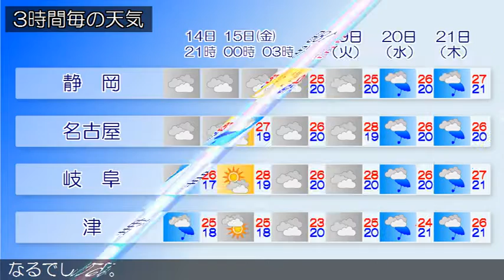2018/06/14 東海地方の天気予報 夕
本州付近は、日本海に中心を持つ高気圧に覆われています。東海地方は、晴れまたは曇りとなっています。今日の東海地方は、はじめ晴れますが、湿った空気の影響で次第に雲が広がり、雨の降る所があるでしょう。東海地方では高温が予想されるため、熱中症など健康管理に注意してください。明日の東海地方は、湿った空気や上空の寒気の影響で雲が広がり、次第に雨となるでしょう。